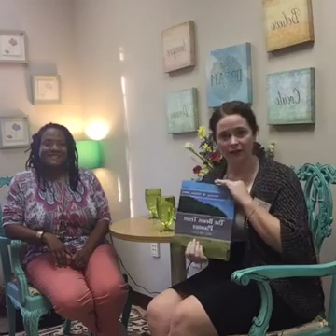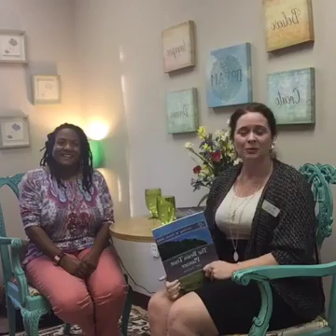Climbing Your Personal Mountain with Sterling Fulton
Do you feel “stuck in a rut”? Overwhelmed? As if you have lost yourself and as if everyone else’s needs come before your dreams? Do you feel guilty carving out time for you? As if taking a little time to pursue your dreams, feels like “cheating” your love ones? Life regularly offers challenges that make carving out time and space for yourself seem like an impossible task. This is especially true if you are juggling the demands of both family and work in today’s busy world. Getting it all done and accomplishing the things that are most important can feel exceedingly difficult, if not impossible – almost like climbing your own personal Mt. Kilimanjaro.

Going for your dreams doesn’t have to feel like climbing a mountain on an exotic adventure half-way around the world. Come learn the easy steps to help you to get unstuck fast, carve out valuable time for yourself and achieve your goals.